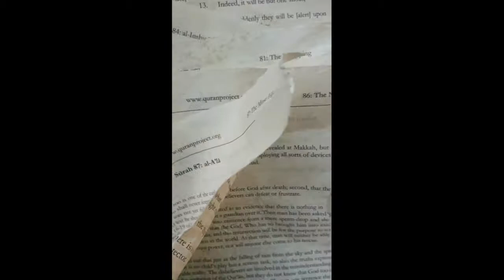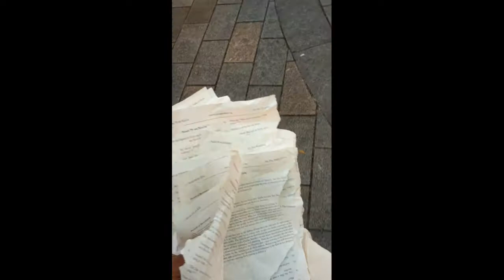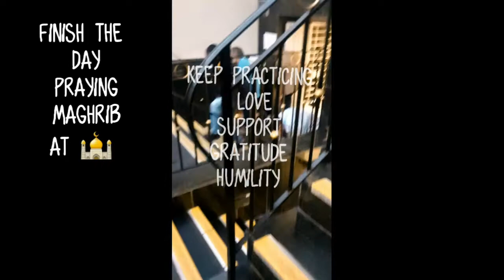loving life vlog 22 islamaphobia is real and so is the devil